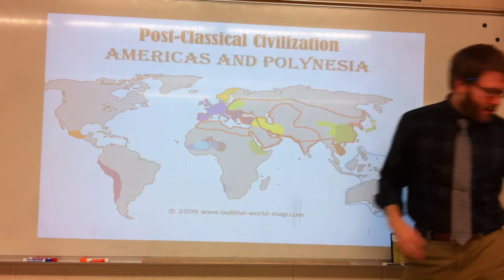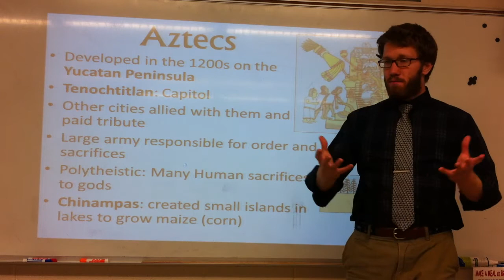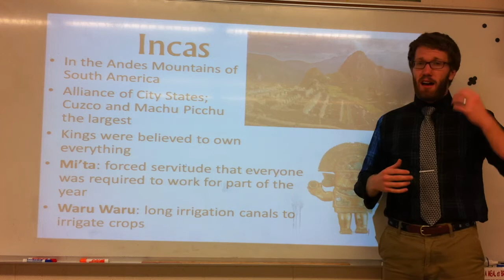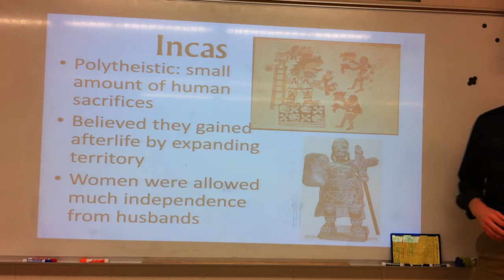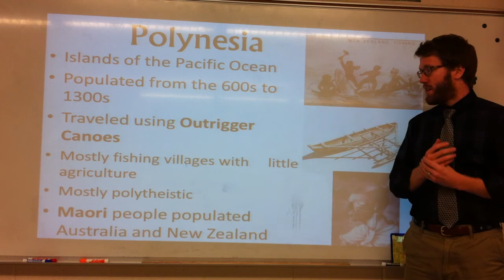Osborne APWH Post-Classical Americas and Polynesia